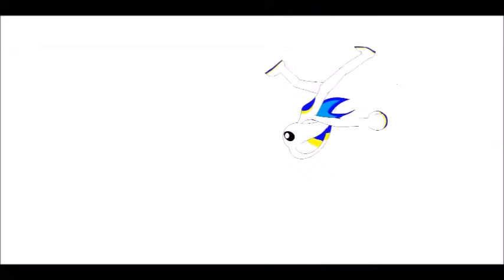MegaTon world les go